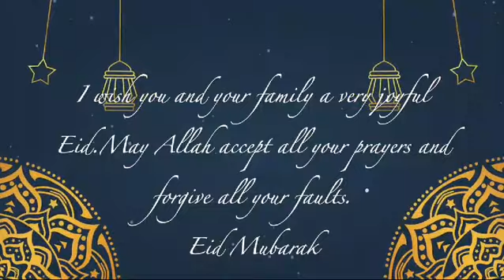Happy Eid ul Fitr 2024 | Eid ul Fitr Mubarak | Eid Mubarak Wishes | April 2024